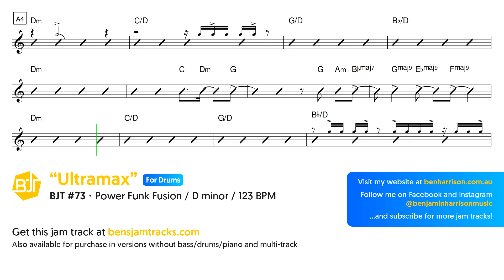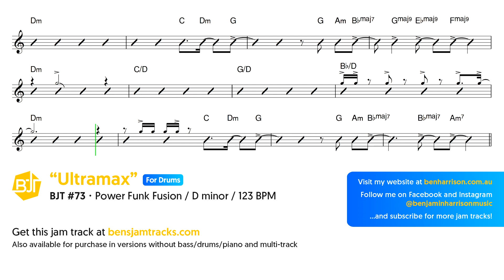Power Funk Fusion Jam Track in D minor (for drums) "Ultramax" - BJT #73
This jam track titled "Ultramax" (BJT #73) is a play along Power Funk Fusion style backing track in D minor at 123 beats per minute (BPM) for drummers (drum track removed) for practising rhythm section accompaniment and improving your time feel.